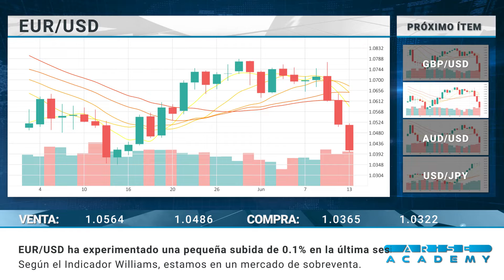Arise Academy SP Reseña diaria del mercado 15 06 2022